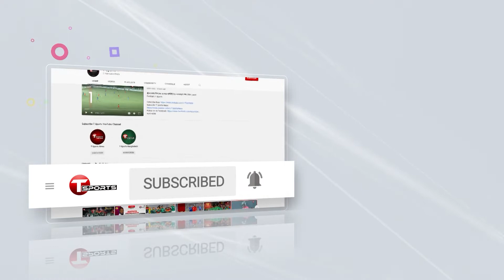ছেলেদের একক রিকার্ভ ইভেন্টের ফাইনালে উঠলো বাংলাদেশ | Ruman Shana | T Sports News